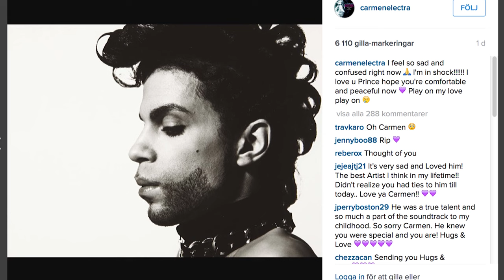Prince är död - Carmen Electra om sorgen efter expojkvännen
Prince har avlidit. Nu berättar exflickvännen Carmen Electra om chocken - och den stora sorgen efter musikikonens bortgång.